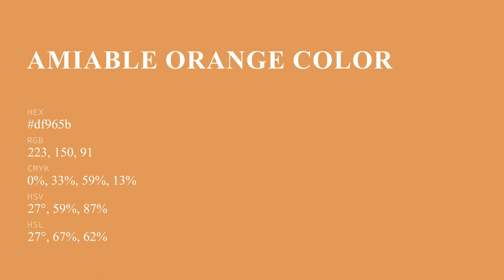Amiable Orange color df965b hex color - Orange color - Cool color df965b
What color is Amiable Orange ? df965b hex color - Orange color - Cool color df965b

Hex df965b Color Code is also known as Amiable Orange color.

Hex df965b Color code in RGB color code model is created after adding 87.45% red color, 58.82% green color and 35.69% blue color.
Hex df965b Color code in CMYK color (process color) code model is generated after subtraction of 0% cyan, 32% magenta, 59% yellow and 12% black.